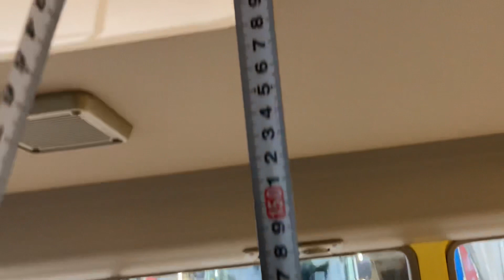中古幼稚園バスは事務所車登録できるのか？8ナンバー登録できるか？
平成24年式日野自動車リエッセⅡ
トヨタコースター標準ルーフ幼稚園バスを
業者オークションで購入してきました。
事務所車に改造登録できるのか検証しました。
これからも、色々な登録ができるか検証していきますので

◆サンユー商事LINE公式アカウント
　友達登録はこちら↓↓
　LINEで友だちに追加して簡単に無料買取査定ができます。
　①LINEで友だち登録する
　②車両の正面、横、後、車検証の写真を撮る
　③買取をする車両の写真を送信する
　（いただいた個人情報は査定以外に使用しません）